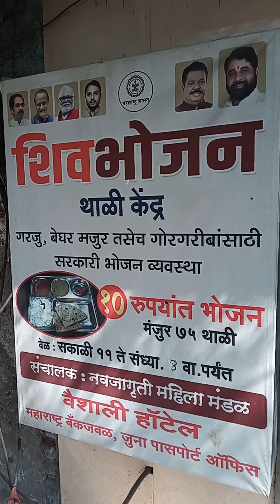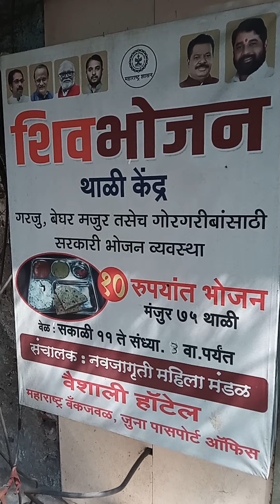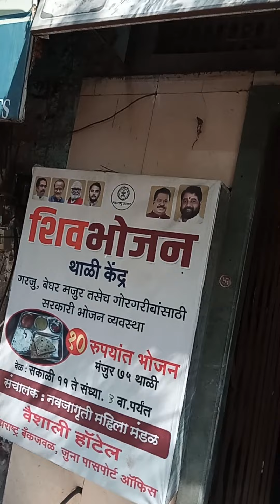10 rs Lunch l लंच 10 रुपये फक्त ठाण्यात(@nileshdeshmukh5432 )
10 rs thali in shivbhojan Wagle estate Thane |
शिवभोजन वागले एस्टेट ठाणे में 10 रुपये की थाली | शिवभोजन वागळे इस्टेट ठाणे येथे 10 रुपये थाळी |
लंच 10 रुपये फक्त ठाण्यात | Lunch 10 rs only in Thane
| 10 rs Lunch in Thane| 10 rs Lunch | 10 Rs Food |Free Lunch in Thane | Free Food In Thane | Free Thali in Thane | ठाण्यात मोफत जेवण | ठाण्यात मोफत थाळी |

Free Food In Thane
Lunch Free in Thane
# Food Free in Thane